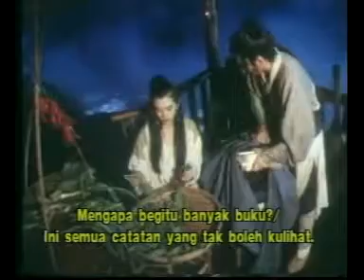Film Hongkong Jadul Butterfly and sword, 1993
Sekelompok pembunuh yang dikenal dengan julukan "Happy Forest", Terdiri dari sister Ko (Michelle Yeoh) sebagai ketua, Sing (Tony Leung), Yip (Donnie Yen). Sing hidup bersama dengan Butterfly (Joey Wong) Seorang gadis cantik dan lembut, mereka tinggal di sebuah gubuk di dekat sungai tempat Sing biasa memancing ikan. Kesehariannya, Sing biasa berbisnis keluar kota sebagai pengakuannya terhadap Butterfly yang tidak mengetahui kebenarannya. Ying adalah saudara angkat Sing dan ia jatuh hati pada sister Ko namun takut memberitahunya, sedangkan sister Ko sebenarnya jatuh hati pada Sing seorang. Sing sendiri hanya menganggapnya sebagai kakak perempuan

Ini Film silat yang romantis abis menurut saya pada masa itu. menonton ini kembali seolah kembali ke masa dulu..saat labil2nya melihat Tony Leung and Joey Wong. Bahkan ada Jimmy Lin nya di sini..